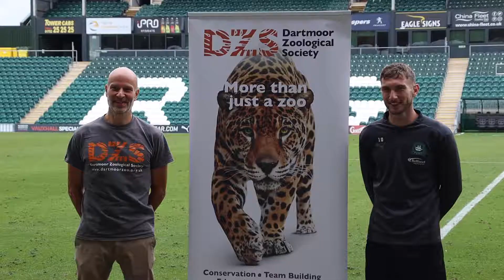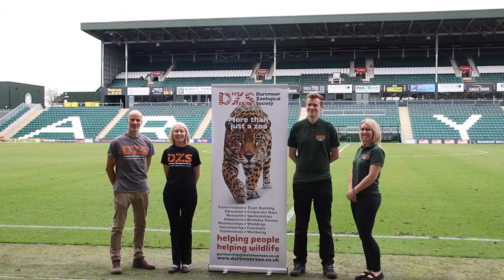Charity Partnership | Dartmoor Zoological Society & Dash of Silver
We caught up with Dartmoor Zoological Society CEO Benjamin Mee and Dash of Silver founder Dan Silver to discuss our wonderful partnership and how we can all work together for the local community.

and the work of DZS and Dash of Silver